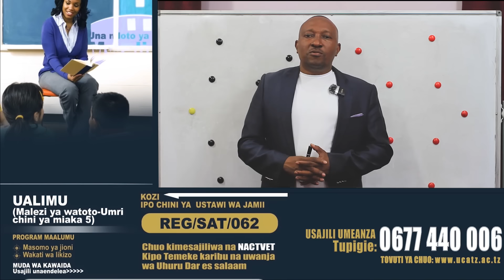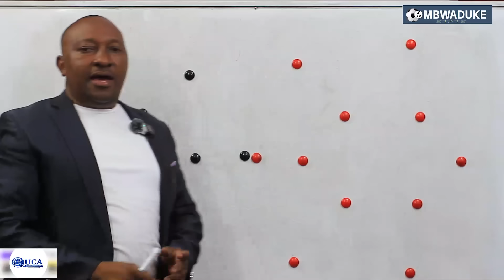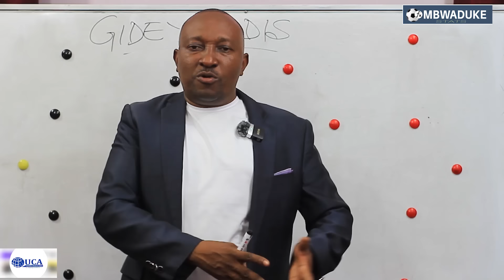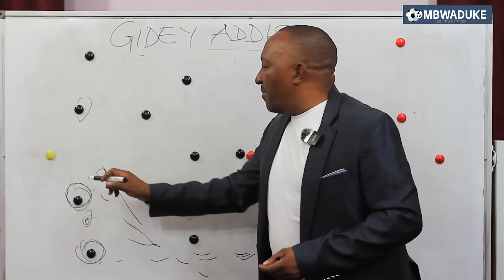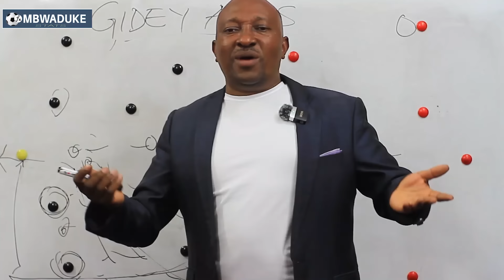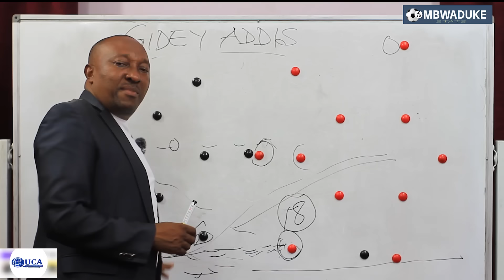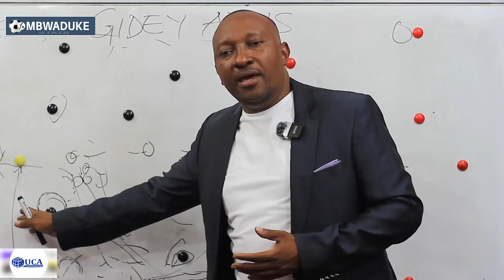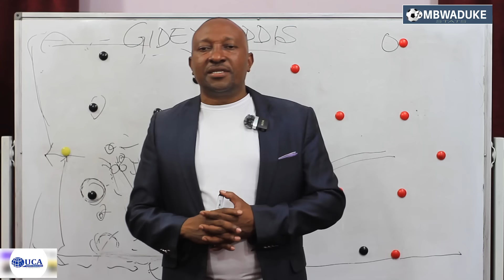MBWADUKE: YANGA HUYU MTU CBE BALAA/NI TOP SCORER WAO/ ILA KINA JOB, BACCA WAKIFANYA HIVI HAFURUKUTI!